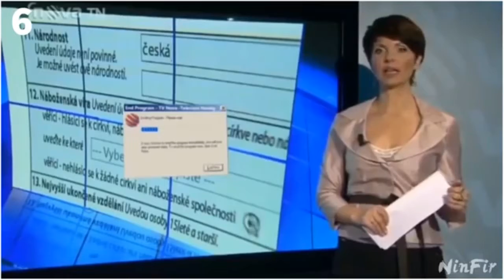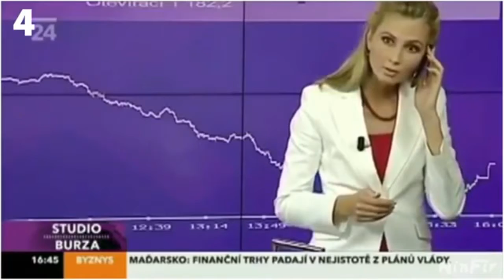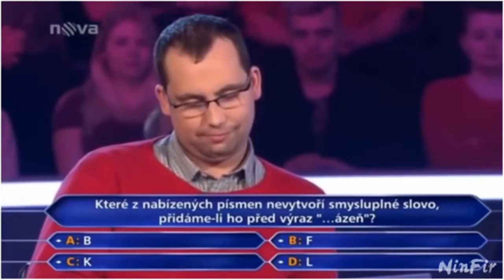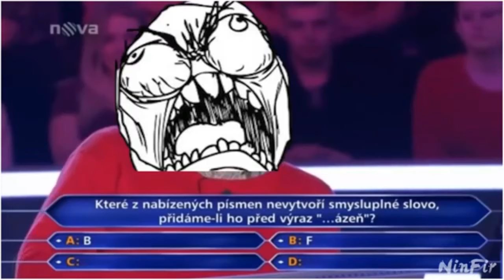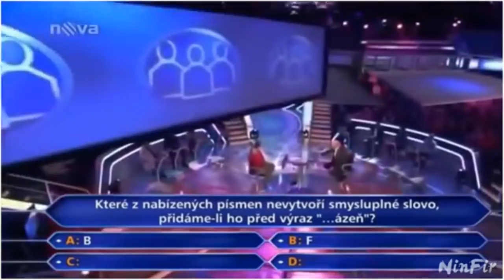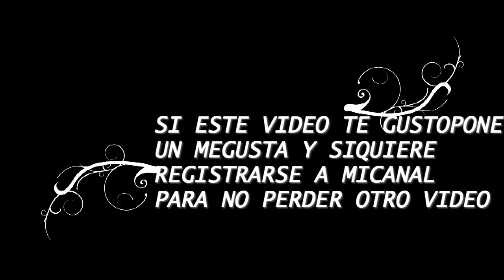¡¡¡LAS 10 MEJORES FALLAS DE TV CHECA !! EN SUBTITULOS 2018